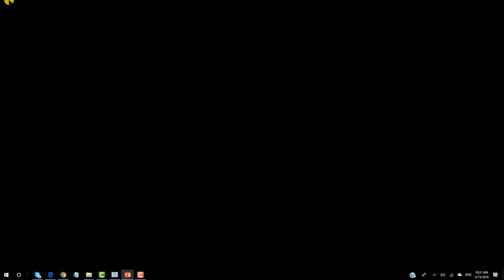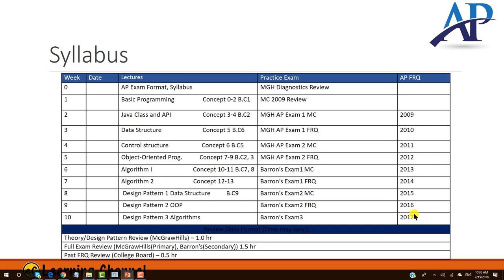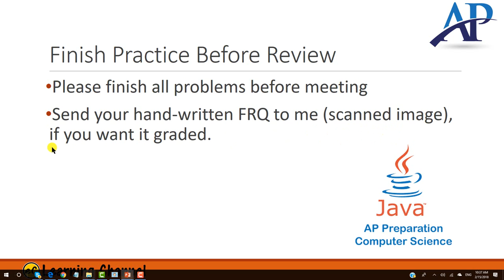Syllabus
eC Academy
elite On-line Computer Science Education
Help you get prepared from high school to full stack developer.

We provide on-line courses, on-line tutoring, on-line group courses and on-site tutoring. Help you to get better the way that best suits your personal goals.

eC Learning Channel
On eC Learning Channel (eCodeHacker.com)

For on-line tutoring or group course, just send message to my facebook account.